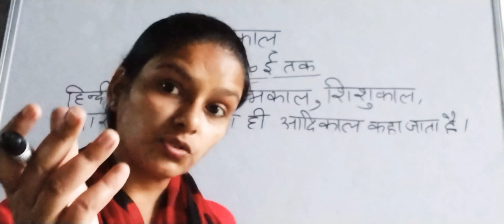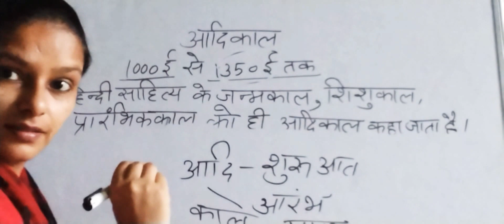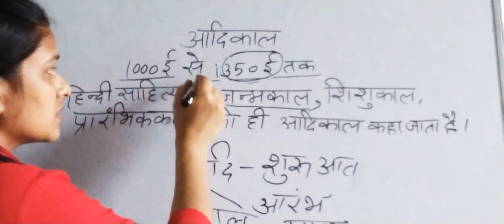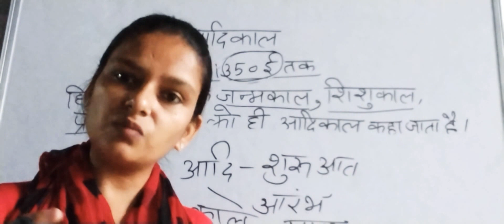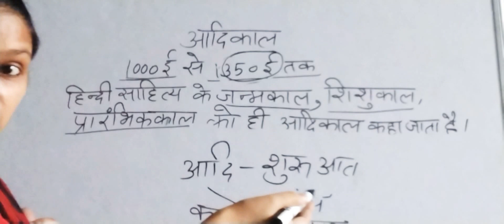आदिकाल का अर्थ, आदिकाल के प्रमुख नाम Part -1 TGT,PGT,NVS,GIC, DSSSB, junior added Bharti .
हिन्दी साहित्य आदिकाल का अर्थ, आदिकाल के प्रमुख नाम, TGT,PGT,NVS,GIC, DSSSB, junior added Bharti .